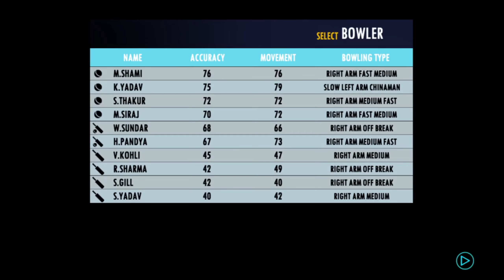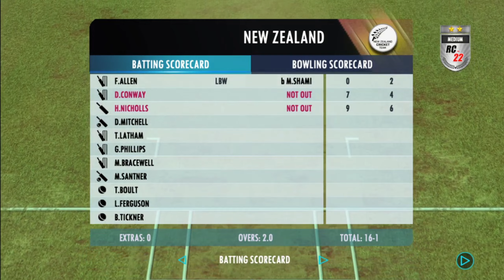INDIA VS NEW ZEALAND | 5 OVERS | SERIES | MATCH NO 1 | REAL CRICKET 22 | TECHRIANTS LITE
BY TECHRIANTS LITE